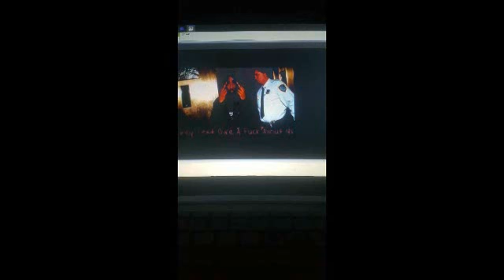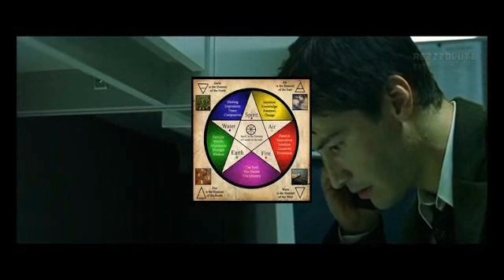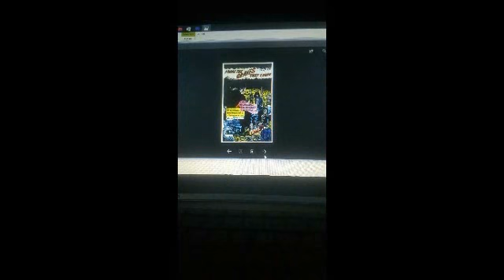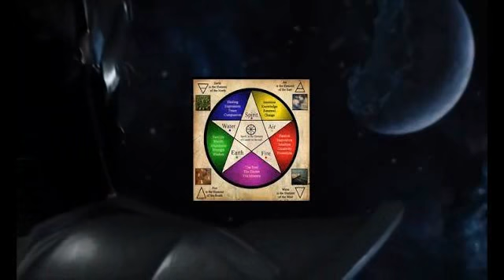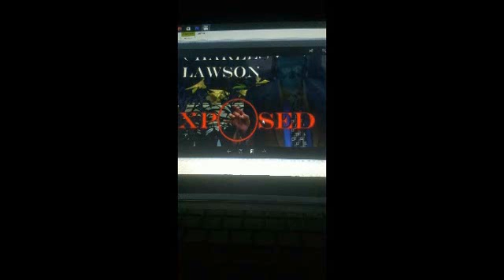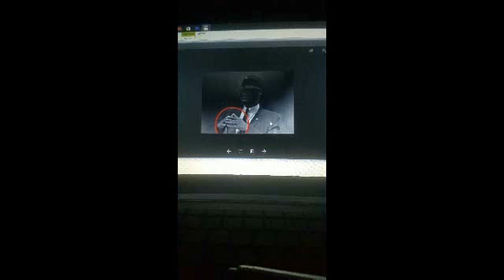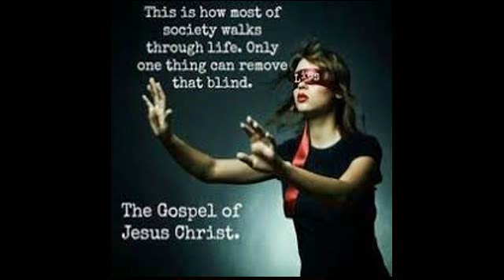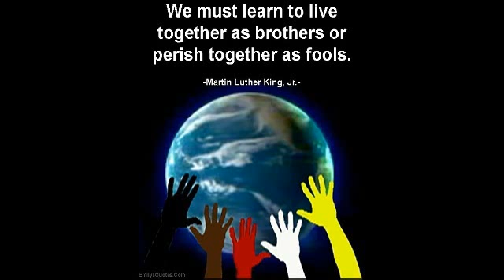The god of THEY the here an now mk ultra god the GROUPERS Many to many the harvest end times n more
MY LIFE TIME INSURANCE THE BOOK OF JOSHUA CH 10 ...MY.MOM DEATH ON THE 10TH .IM THE 1ST N THE LAST TO BRING Y'ALL THESE MAJOR STORY LINES THE 5 STAR BEAST THEN 8 GOD N EVEN DETAILED INFO ON THE 6TH GOD AN MUUVH MUCHH MORE... THIS WHOLE WORLD IS NOW UNDER THE SHADOW GOD PLUNDER ..NO 1 BEATS THE SHADOW GOD ...IM THE POOOREST TO DO IT AN NOT.EVEN MY GUARDIAN ANGEL FROM HEAVEN WILL MAKE IT I'M 10MILLION SHO ABOUT THST I DON'T GIVE A DAMN ABOUT A DAMN IM TRYING TO CRUSH ANY N EVERY EMPIRE THE AINTS BITTTC...MY ONLY MISSION IS TO MOVE TO THE OTHER SIDE OF THE PLSNET LIFE TIME LOSERS ..